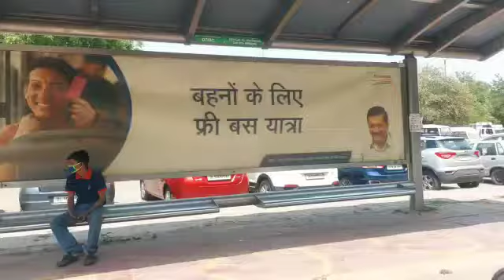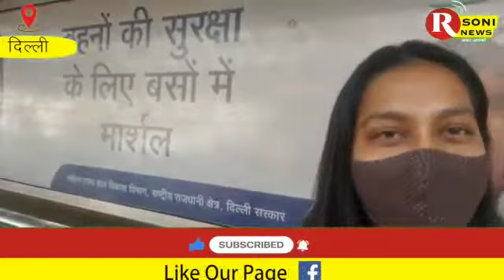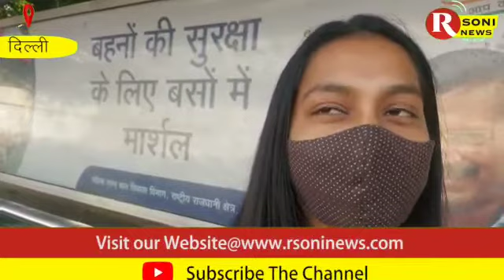दिल्ली सरकार ने महिलाओं के किए गए कामों को गिनाया लगाई जगह-जगह पर पोस्टर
Report By :- Kashish

CAMERA By :- Shilpa